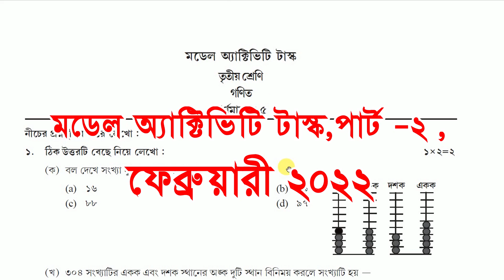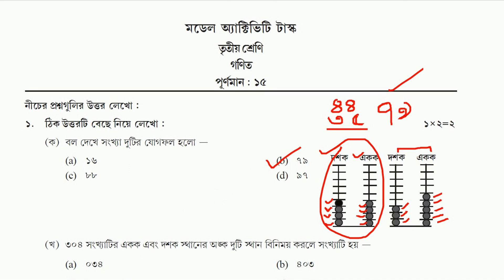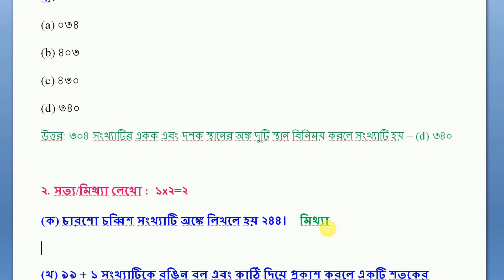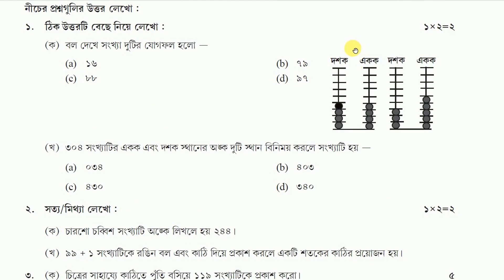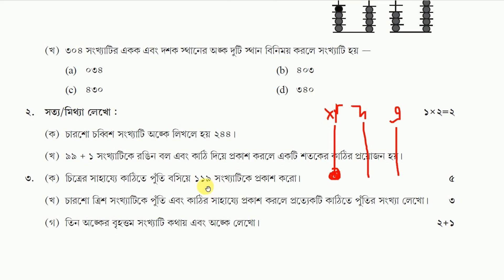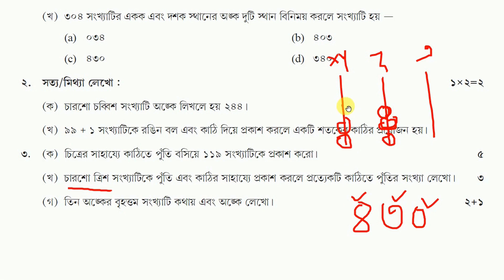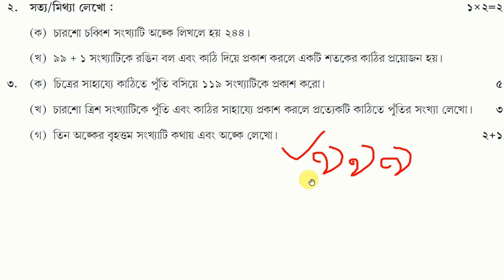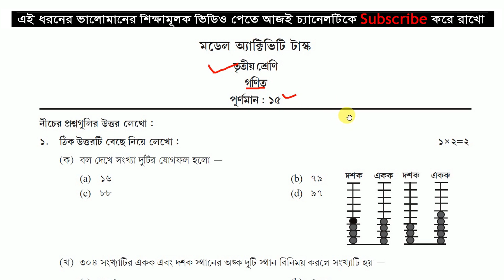Class 3 Math (গণিত) Model Activity Task Part 2 February 2022 🔥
আজ আমি তোমাদের ক্লাস - 3 এর Math (গণিত) বিষয়ের ফেব্রুয়ারী মাসে দেওয়া মডেল অ্যাকটিভিটি টাস্ক, পার্ট 2, প্রশ্নগুলির উত্তর, ব্যাখ্যা সহ সমাধান করিয়ে দেবো,
এই 15 নম্বরের প্রশ্নপত্রটি তোমাদের বাড়িতে বসেই সমাধান করে বিদ্যালয়ে জমা দিতে হবে। আমরা তোমাদের সুবিধার্থে এই প্রশ্নগুলি তোমাদের বইয়ের পৃষ্ঠা নং দেখিয়ে দিয়ে কিভাবে লিখতে হবে তা বিস্তারিত ভাবে আলোচনা করে সমাধান করে দিলাম। আশাকরি তোমাদের অনেক উপকারে আসবে।
ভিডিওটি ভালো লাগলে একটি লাইক আর কমেন্ট করতে ভুলবে না।

সবাই খুব ভালো থেকো, সুস্থ থেকো আর সাবধানে থেকো।

Class 3 Math (গণিত) Model Activity Task Part 2 Feb 2022,
3er onko model activity 2022,
class 3 anko model task 2022,
class 5 gonit model activity answer,
2022 model activity task class 3 Math,
class 3 Math model activity February 2022 part 2,
model activity part 2 class 3,
model activity task 2022 class 3 Math,
activity task class 3 part 2,
activity task class 3 feb 2022,
class 3 মডেল অ্যাক্টিভিটি 2022,
class 3 এর মডেল কাস্ক 2022,
class 3 model activity task part 2 answer 2022,